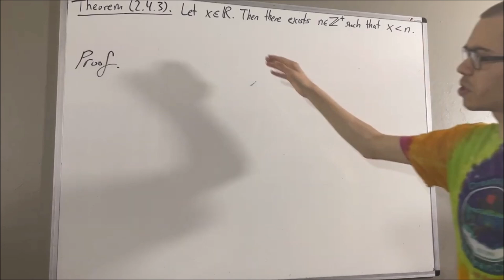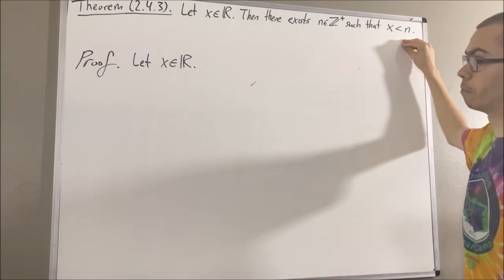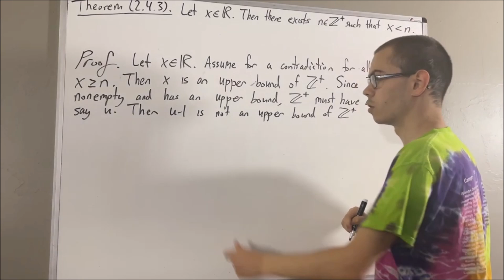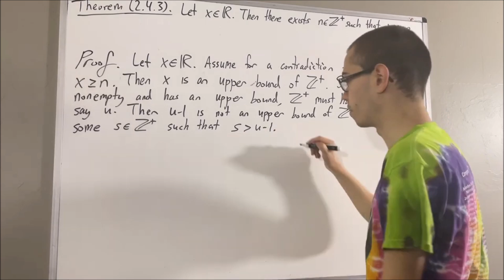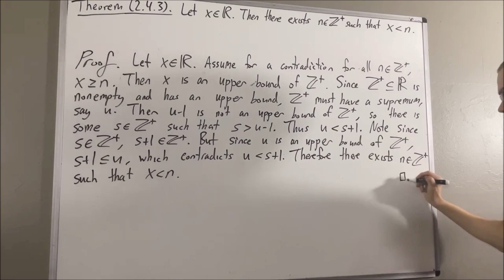Proof of the Archimedean Property - for all real x, there exists a natural number n such that x ‹ n